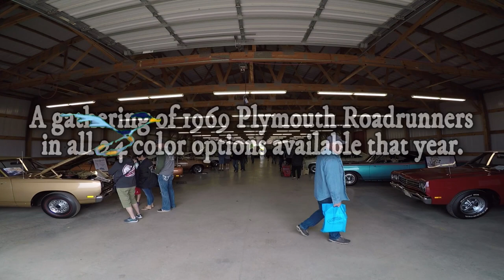INCREDIBLE 1969 Road Runners! - Mopars in the Park - Special Road Runner Muscle Car Show!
1969 Road Runner
Muscle Car Show,
Antique Car Show,

Here's some more information and History on the Road Runners of 1969.

The 1969 Road Runner kept the same basic look as the 1968 but with slight changes to the taillights and grille, side marker lights, optional bucket seats, and new Road Runner decals. The Road Runner added a convertible option for 1969 with 2,128 such models produced that year. All were 383 cu in (6.3 L) engine cars, except for ten which were equipped with a 426 cu in (7.0 L) Hemi.

An Air Grabber option (N96 code) was introduced this year; it consisted of a fiberglass air duct assembly bolted to the underside of the hood that connected to twin rectangular upward-facing vents in the hood with rallye red vent screens. The fiberglass hood box had an "Air Grabber" sticker on the front. When the hood was closed, a rubber seal fitted over the large-oval unsilenced air cleaner. A decal with Wile E. Coyote saying "Coyote Duster" was on the air cleaner lid. The assembly ducted air directly into the engine. The vents in the hood could be opened and closed via a lever under the dashboard labeled "Carb Air."

The 383 engine was standard with the 426 Hemi the only option available for the Road Runner until mid-year production. The 383 was marketed as the "383 Road Runner" engine.

The (A12) 440 engine option with 3X2 barrel Holley carburetors was added to the lineup at mid-year. The "440 Six Pack" had no wheel covers or hubcaps, only the 15x6" "H" stamped steel black wheels with chrome lug nuts. It featured a black fiberglass lift-off hood with 4 hood pins and a large functional hood scoop with a red sticker on each side saying "440 6BBL". The scoop sealed to the large air breather. All cars had a Dana 60 rear axle with a 4.10 gear ratio. Production of the 440 6-BBL A12 option Road Runner was approximately 1,432. The A12 option had an "M" as the fifth character in the VIN, rated at 390 hp (395 PS; 291 kW) at 4,700 rpm and 490 lb⋅ft (664 N⋅m) of torque at 3200 rpm, the same torque as the Hemi but at a lower engine speed. The Plymouth Road Runner was named Motor Trend Car of the Year for 1969. Domestic production for the three body styles was 81,125 with an additional 3,295 deliveries in Canada and other countries.